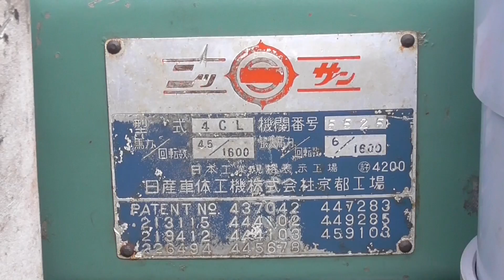ニッサン石油発動機4CL型始動！old engine start!! NISSAN SHATAI 4CL ENGINE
日産車体の石油発動機です(ﾟ∀ﾟ)エアークリーナーは自作で、
作業灯は廃バインダーから移植しました(;´Д｀)

【ご注意】
※投稿者は筋金入りのバカです。
お見苦しい点、間違った言動、不快なことが多々あるかと思います。
十分注意しますが、何卒お許しください。
なお、動画を参考にしてトラブルが発生しても、当方一切責任を負いかねますのでご了承ください。